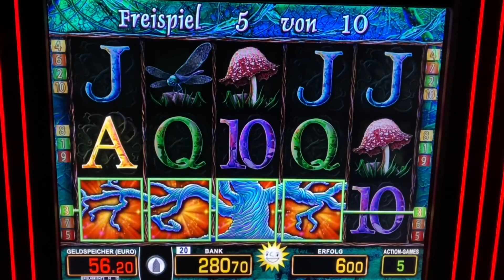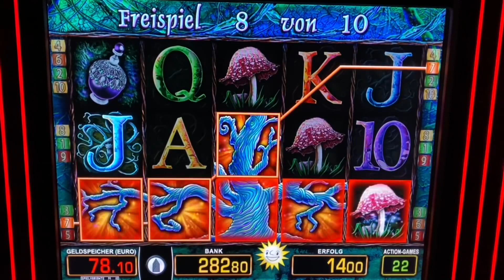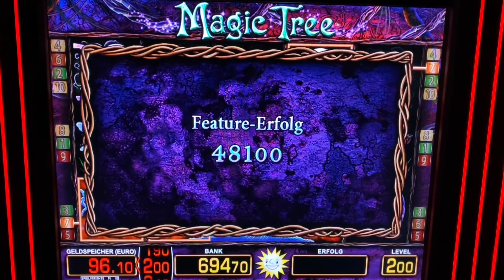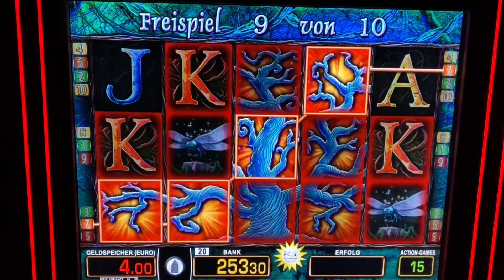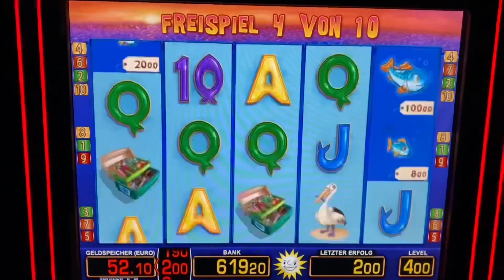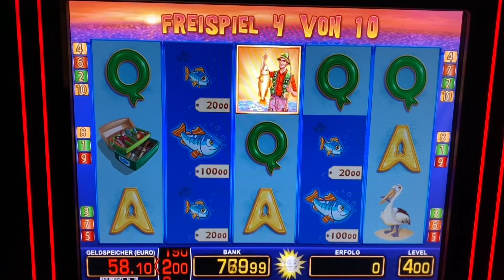Magic Tree 2€ MEGA Win 🔥 Freispiele SPIELHALLE MERKUR MAGIE CASINO Novoline Automaten Bally Wulff